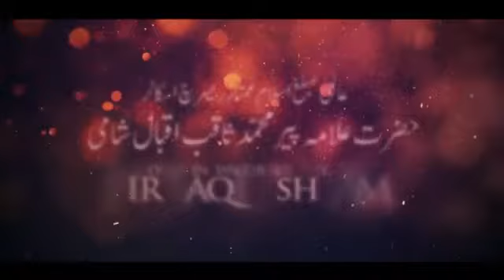Dosro keh gham peh gham